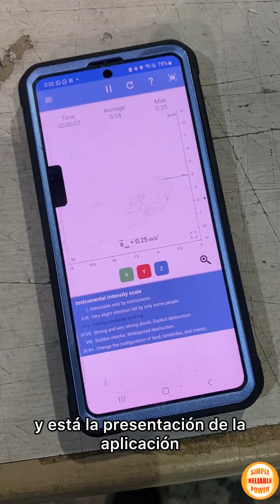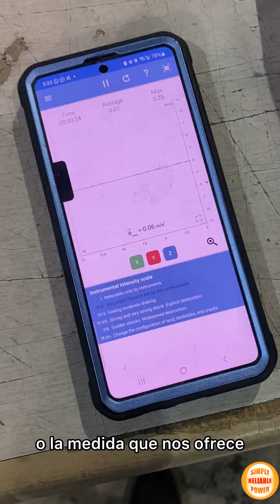🛠️ Cómo Monitorear las Vibraciones de tu Grupo Electrógeno Usando tu Celular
En este tutorial práctico, Federico González te guía paso a paso sobre cómo utilizar tu celular como un vibrómetro para monitorear las vibraciones de tu grupo electrógeno. Aprenderás una técnica sencilla pero efectiva para evaluar el estado de tu equipo y anticipar mantenimientos preventivos, asegurando su óptimo funcionamiento. No necesitas ser un experto profesional; con tu smartphone y la aplicación adecuada, podrás obtener datos valiosos que servirán como referencia para futuras intervenciones.

¿Qué aprenderás?

Cómo descargar y usar la aplicación de vibrómetro en tu celular.
La importancia de medir las vibraciones en tu grupo electrógeno.
Interpretar las lecturas de vibración para tomar decisiones informadas sobre el mantenimiento de tu equipo.
Ideal para:

Propietarios y operadores de grupos electrógenos.
Técnicos de mantenimiento en busca de métodos innovadores.
Cualquiera interesado en el cuidado y mantenimiento de equipos de energía.

Si tienes preguntas o sugerencias, ¡déjalas en los comentarios abajo